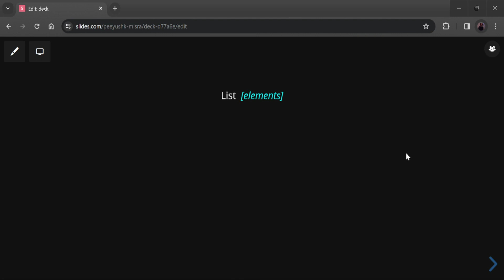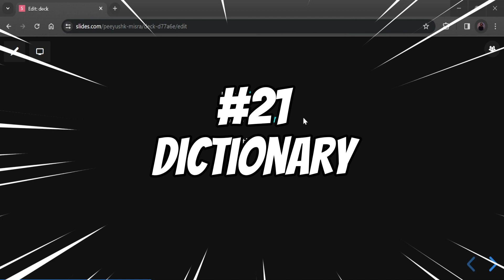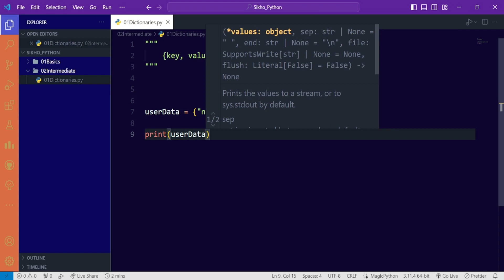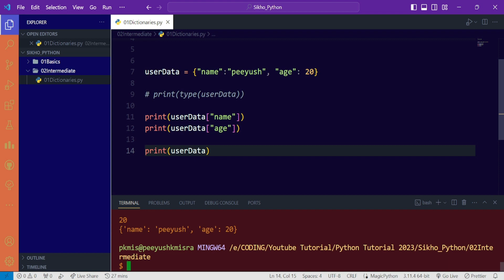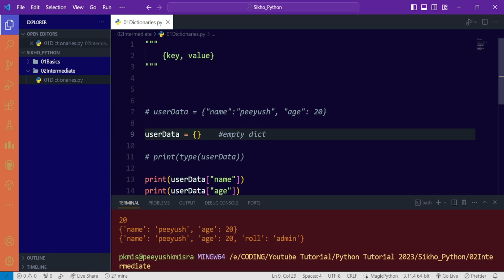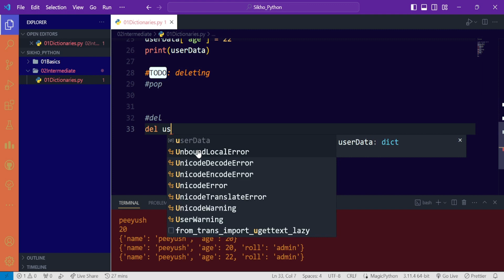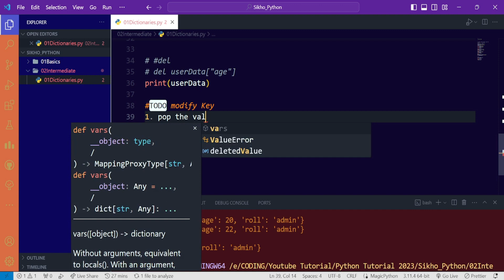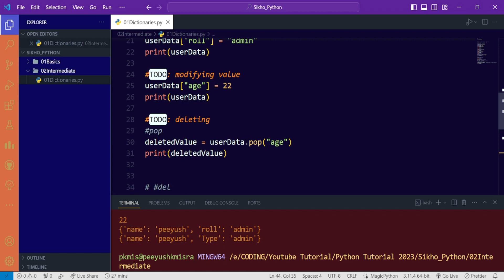21. Dictionary | Python | हिन्दी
Aiye ek aur data type ki baat krege aur Dictionary ke baare me sikhte hai.

Keep Coding